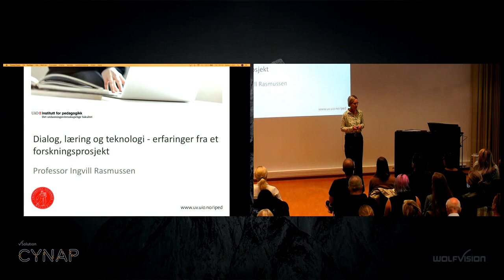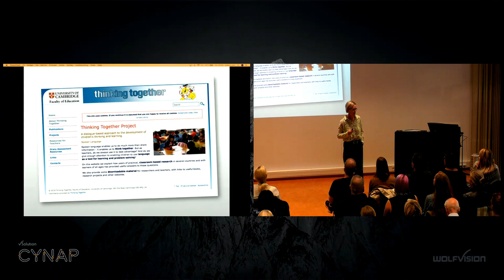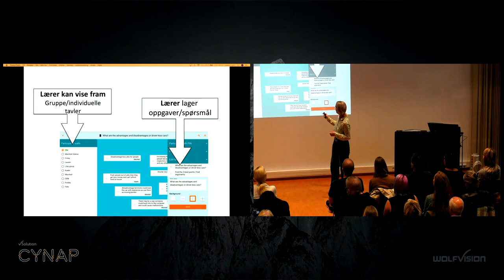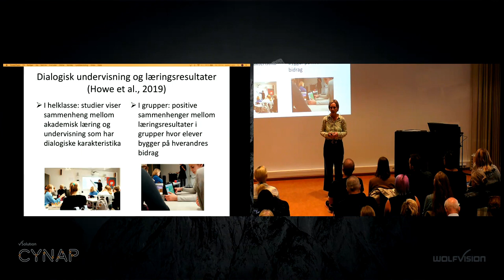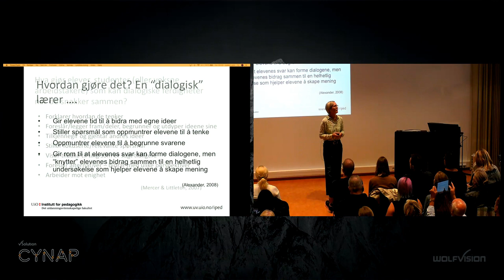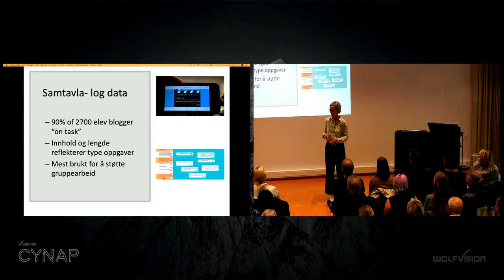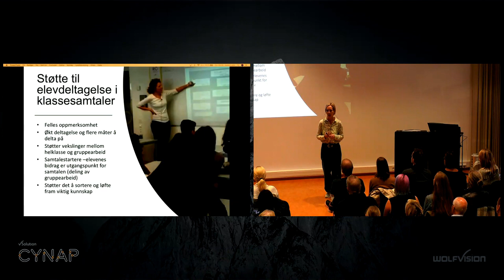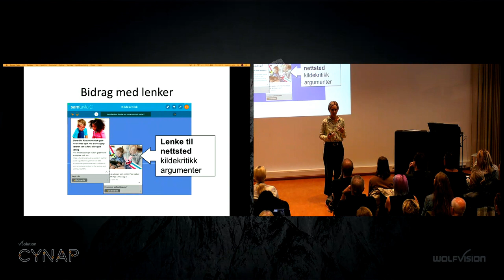Del 2 av 3: Dialog, læring og teknologi - erfaringer fra et forskningsprosjekt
Del 2 av 3 fra Faglig frokost: Hva skjer i det digitale klasserommet?
Spilt inn via streaming på LINKEN, Georg Sverdrups hus på Universitetet i Oslo 20. september 2019

I videoen:
Ingvill Rasmussen, prosjektleder i DiDiAC (Digitale Dialogues Accross the Curriculum) og professor ved Institutt for pedagogikk ved Universitetet i Oslo.

Les mer om digitalisering i skolen på FIKS sine nettsider her